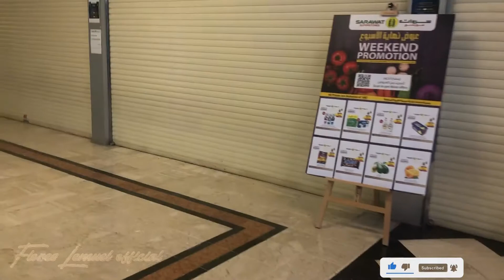vlog#18 walang magawa may sale daw sa Sarawat Mall @ Jeddah KSA | buhay OFW